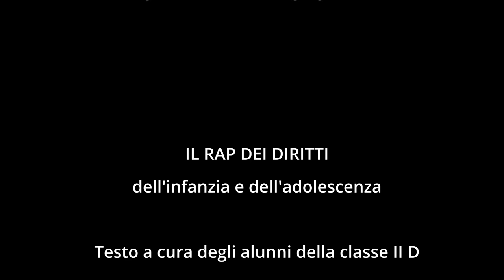RAP dei Diritti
Composta dalla classe 2D insieme alla prof. Carina Calafiura con l'aiuto della prof. Paola Marzorati e di super Stefano G.
Grazie. siete Bravissimi!